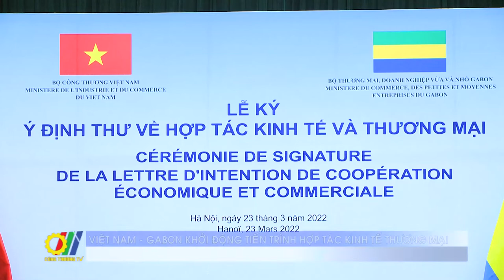Việt Nam – Gabon Khởi động tiến trình hợp tác kinh tế thương mại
Mới đây, Bộ trưởng Bộ Công Thương Nguyễn Hồng Diên và Bộ trưởng Bộ Thương mại, Doanh nghiệp vừa và nhỏ Gabon, ông Yves Fernand Manfoumbi đã ký Ý định thư về hợp tác kinh tế và thương mại giữa hai Bộ…